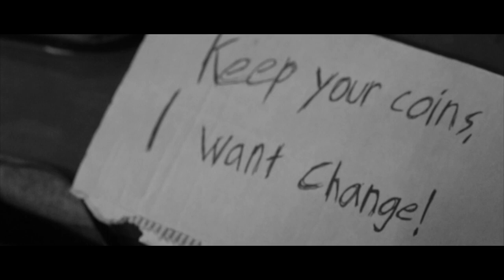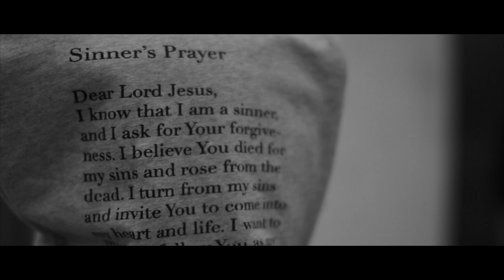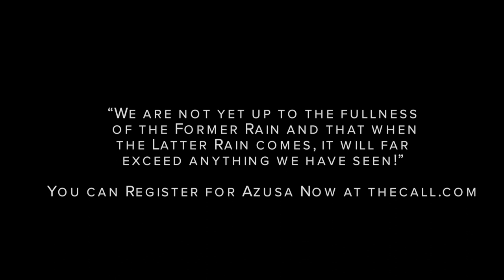Fearless BND - Revival [OFFICIAL MUSIC VIDEO]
FEARLESS BND's Sixth Single "Revival"